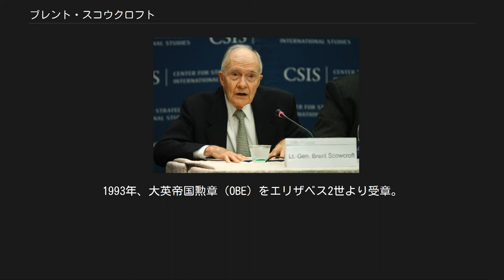ブレント・スコウクロフト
ブレント・スコウクロフト ブレント・スコウクロフト（Brent Scowcroft, 「スカークロフト」とも表記, 1925年3月19日 - ）は、アメリカ合衆国の軍人、退役空軍中将。
フォード政権およびジョージ・H・W・ブッシュ政権の国家安全保障担当大統領補佐官を務めたことで知られ、その軍歴から退役後も「スコウクロフト“将軍”」と呼ばれることが多い。
共和党員。
 ユタ州オグデン出身。
米国陸軍士官学校卒業。
陸軍航空隊に入隊し、パイロット資格を取得。
コロンビア大学大学院で政治学の修士・博士の学位を得ている。
モルモン教徒。
 統合参謀本部、空軍参謀本部、国防省国際安全保障局などでの幕僚勤務、ユーゴスラビア駐在武官、陸軍士官学校歴史教官、アメリカ空軍大学政治学部長など教育方面の勤務を経て、空軍中将で退役。
リチャード・ニクソン政権で軍事問題担当大統領補佐官、国家安全保障担当次席大統領補佐官を歴任、ジェラルド・R・フォード政権では国家安全保障担当大統領補佐官に就任した。
 学究肌の軍人で、軍備管理政策を専門とする。
在野時代も安全保障問題に関わる大統領諮問委員会の委員を歴任した。
ニクソン・フォード政権の外交実務を取り仕切ったヘンリー・キッシンジャーとは極めて親しく、キッシンジャーが設立した国際コンサルティング会社「キッシンジャー・アソシエーツ」に参加、1982年から1988年まで副代表を務めた。
自らも「スコウクロフト・グループ」というコンサルティング会社を設立し、現在も代表を務めている。
 1989年、ジョージ・H・W・ブッシュ政権の成立に伴い、国家安全保障担当大統領補佐官に再登板する。
ニクソン・フォード政権の同僚であり、個人的にも親しく、同じく穏健派の外交路線を志向するブッシュ大統領と共に冷戦の終結、および湾岸戦争に直面した米国外交実務を取り仕切る。
なお、コンドリーザ・ライスはこの時代の部下にあたる。
 2001年に成立したジョージ・W・ブッシュ政権でも、2001年から2005年まで大統領対外情報諮問委員会（PFIAB）座長を務める。
アフガニスタン侵攻についてはテロ対策としてそれを評価する姿勢を見せたが、イラク戦争には反対の立場を採っている。
現在は、戦略国際問題研究所（CSIS）顧問・理事を務める。
 1991年、大統領自由勲章を受章。
1993年、大英帝国勲章（OBE）をエリザベス2世より受章。
2015年、旭日大綬章受章。